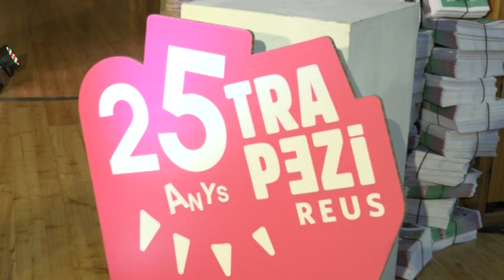Reus engega la 25a edició del Trapezi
Fins diumenge, una trentena de companyies, la majoria catalanes, convertiran la capital del Baix Camp en l'epicentre del circ contemporani.